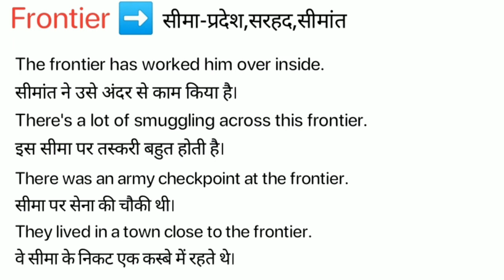Frontier Meaning in Hindi Frontier ka kya Matlab Hota hai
Frontier meaning in Hindi / Frontier ka kya Matlab Hota hai / Spoken English Class / Online English Class/ Frontier explained in detail.

इस विडियो में मैं  ,Frontier शब्द का इंग्लिश मतलब क्या होता है इसके के बारे पूरी विस्तृत रूप से बताया .

इस वीडियो में आप  ,Frontier का हिंदी में मतलब को जानेगे और साथ में ,Frontier का pronunciation भी सीखेंगें यानि की आप ,Frontier के अर्थ के साथ साथ ये भी सीखेंगें की ,Frontier को कैसे बोले या ,Frontier को बोलने का सही तरीका क्या है |

If you follow this channel regularly. You can improve your English speaking skill as well as vocabulary. On this channel,( Meaning in Hindi) we provide new English words. Frontier our easy spoken English course, you can easily improve your English. We are providing help to English-speaking courses online so Frontier you can improve your English at your home and totally free. In this video, Frontier our video, you will learn daily use English words which will improve to learn English vocabulary in a simple and easiest way.

If you want to learn English through Hindi language and also want to improve English vocabulary then I think this video will help you a lot. Your work is to exercise with someone on a daily basis. So today's English word is Frontier and We will learn Frontier Meaning in Hindi.
English speakingSpoken,
English online,
free-spoken,
vocabulary meaning,
Frontier Meaning in Hindi.

चलिए लिखित रूप में  ,Frontier word को example के साथ सीखते है .
Let’s learn the Hindi Meaning of, Frontier in full detail.

,Frontier का हिंदी में अर्थ होता है
,Frontier को इन उदाहरणों से और अच्छे से समझ सकते हैं